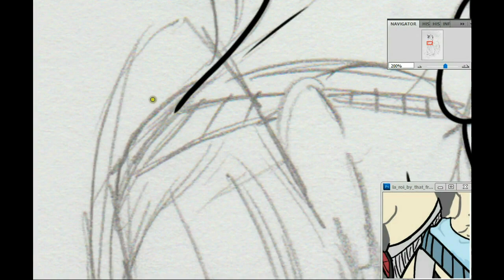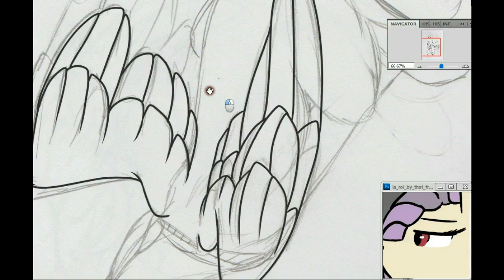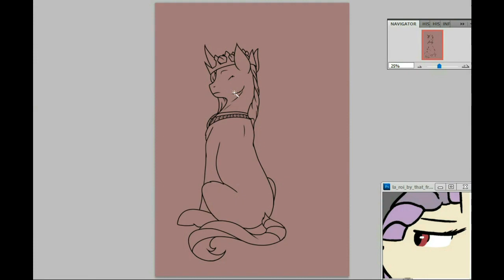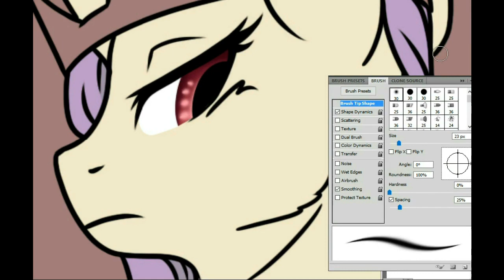MLP Speedpaint - La Rois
Commission done for LaRoisBeaute on deviantart.

Sorry for being dead, guys.  I got some vids recorded though.  So look forward to those.

Program Used: Photoshop CS5
Tool Used: Wacom Intuos Pen and Touch Tablet
Recording Program: Debut Video Capture Studio
Time Taken: 1 hour
Songs: Kontinuum - Lost

1. No, I will not draw your OC.
2. I do not take requests.
3. I will not answer any comment that can be answered by reading the description.